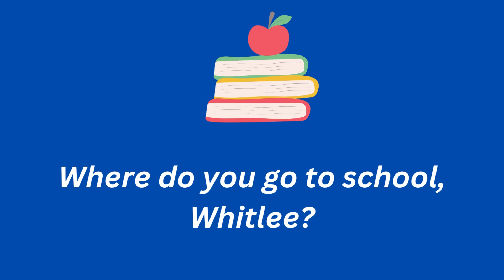GCMS Journalism 3/21/23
Today is World Down Syndrome Day. Today, GCMS Journalism helps to raise awareness about those living with Down Syndrome.